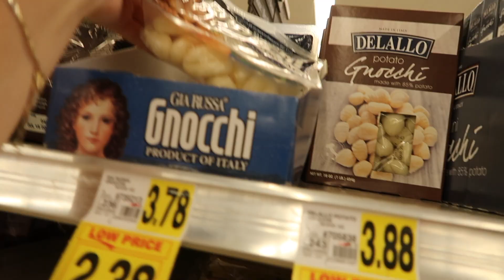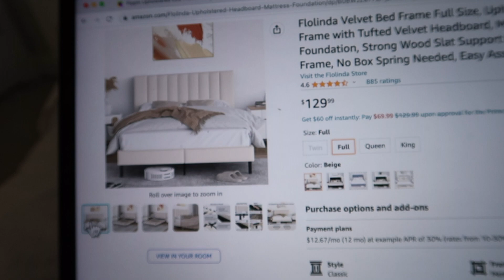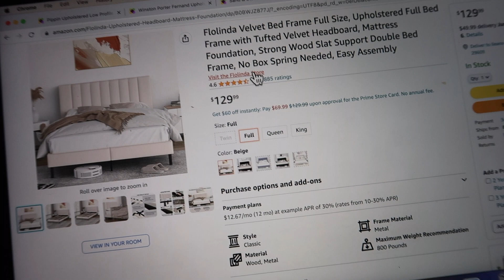14 minutes of my life | cleaning, cooking, grwm & more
much love,
alina